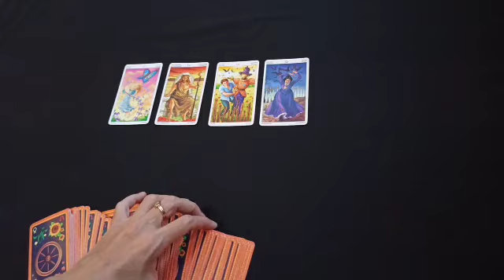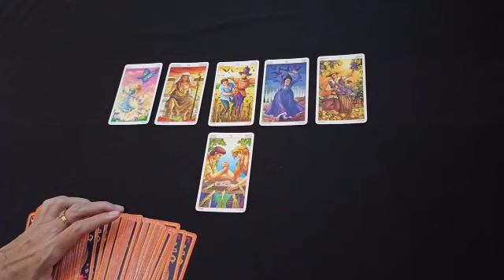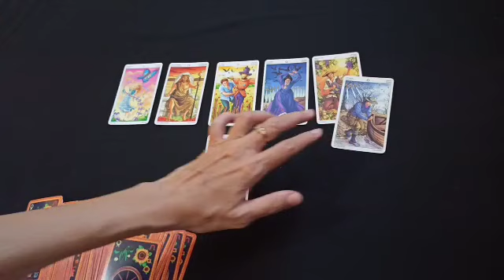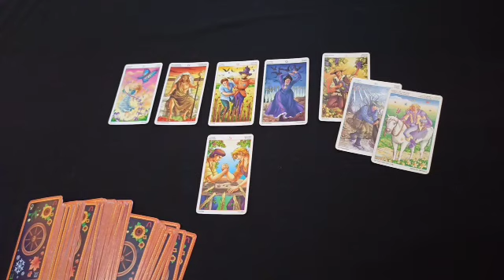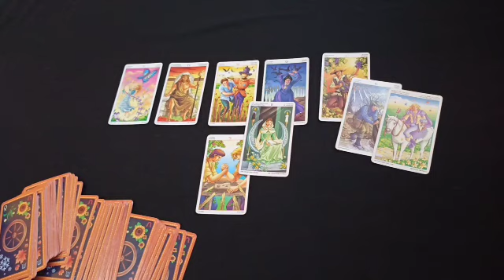❤ ZODIAK ARIES MINGGU 3-4 BULAN MEI 2020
General Love Life Reading

Semoga bermanfaat.

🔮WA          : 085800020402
🔮LineId@ : fayes_reader

Please
If you want.

👁reading